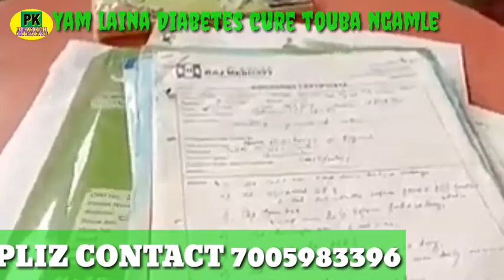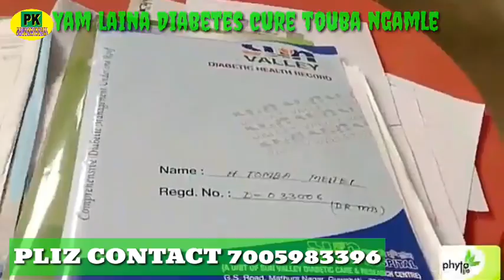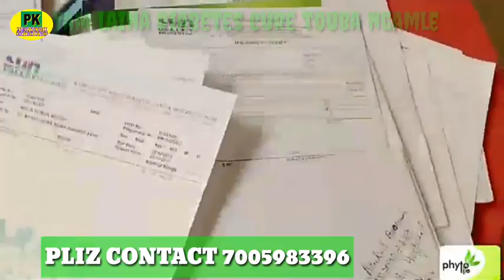FAGANI HAIBA THAJARUDRABA DIABETES NABADA YAM LAINA FAHANBA NGAMLE